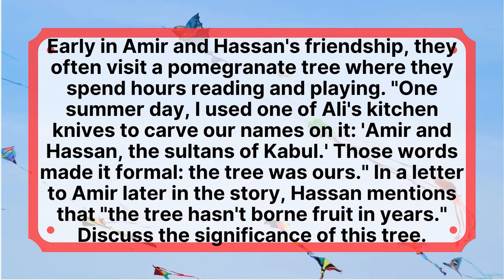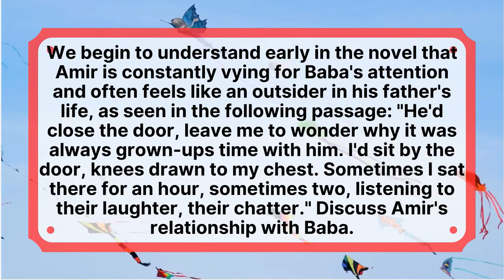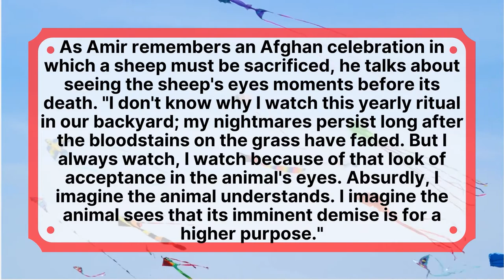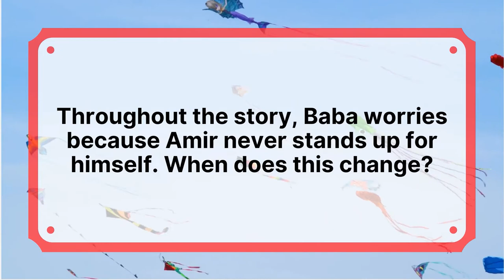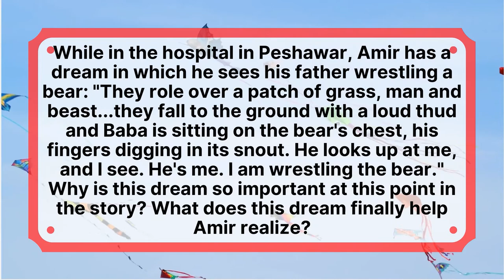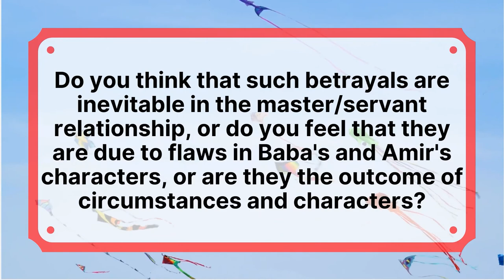Discussion Questions for The Kite Runner by Khaled Hosseini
Questions from ReadingGroupGuides.com